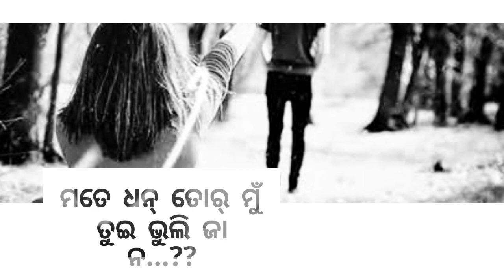new# bewafa 💔sambhalpuri 🥀status 🥀@mrchaitankumar9994